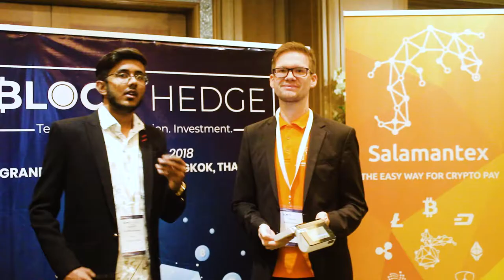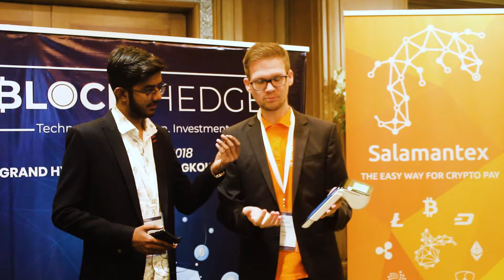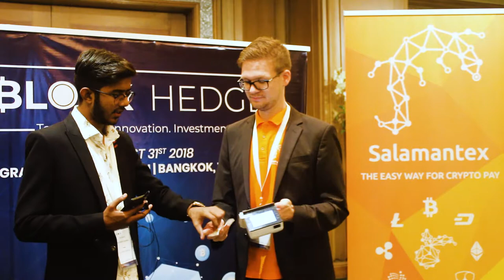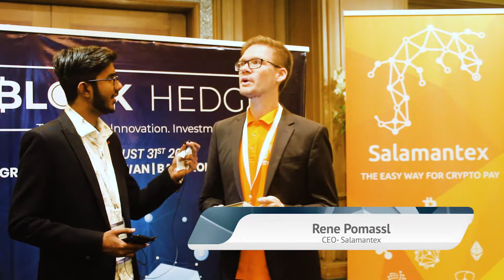Interview with Rene Pomassl - CEO Salamantex - Block Hedge Thailand 2018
Unlike any regular blockchain conference in Bangkok, Block-Hedge promised a unique approach towards the practical aspect, specifically designed keeping in mind, the norm and trend of the land.

Block Hedge 2018 Thailand was rated as one of the top industry conference in Asia. Follow us for the future events in Zurich and Australia